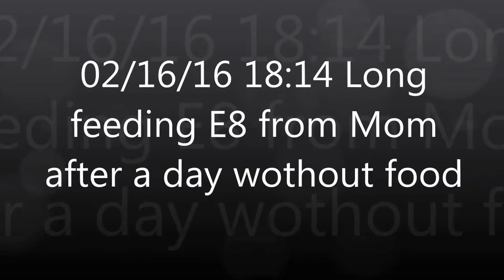SWFL02/16/16 18:14 Long feeding E8 from Mom after day without any food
Southwest Florida Eagle Cam